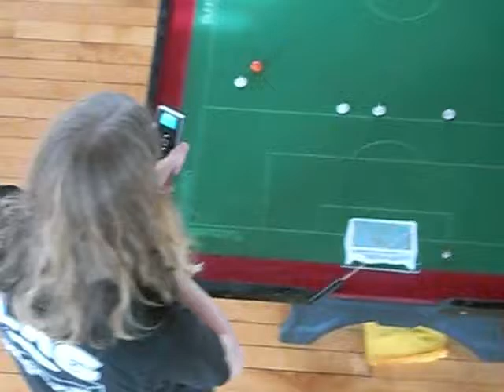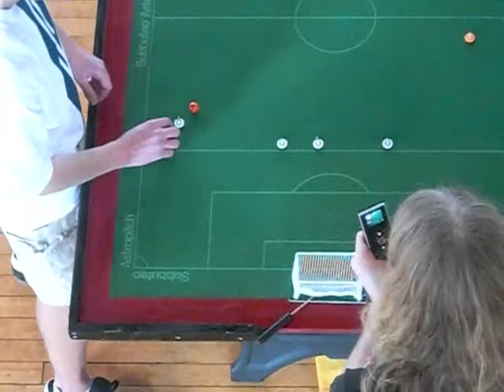America's Cup 2009: Open Semi Final - Patrick Sheridan vs Mike Tillman 1st half part 2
The conclusion of the 1st half of the open semi final: Patrick Sheridan vs Mike Tillman. Patrick wins to advance to the Open Final against Zach Walker. Once again the overhead view is a little weird and may not show as much, but still an interesting view.